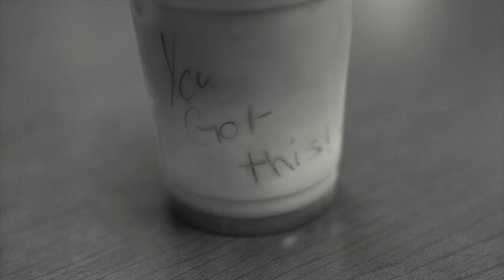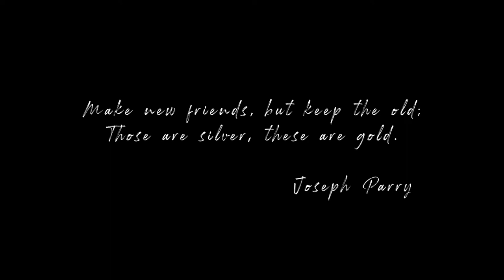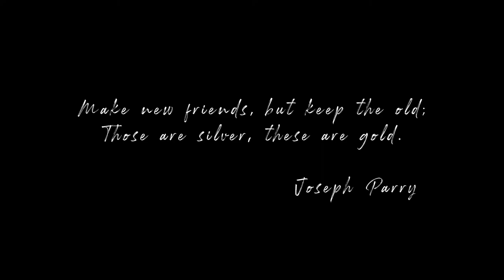You Can't Make Old Friends